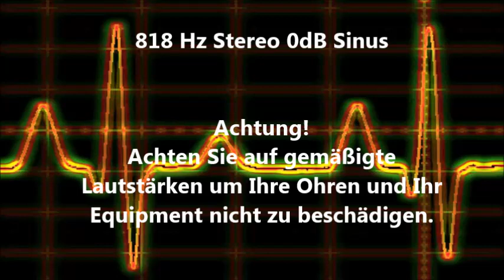818 Hz Sinus Ton Test 0dB Stereo Piepton Wave Ton